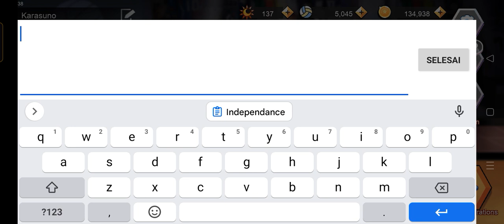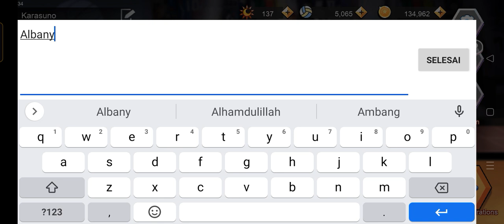2 Daily Coupon The Spike : Volleyball Story - sampai tanggal 19 jam 13.00 WIB